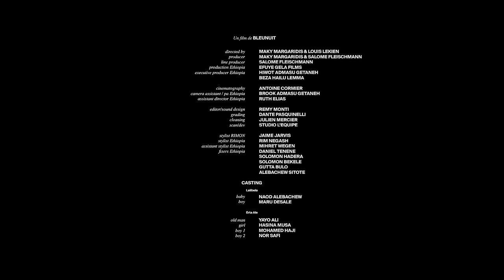RIMON - 20/20 (Official Music Video)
Last tickets for my 2022 European Tour are available now!

08/06 - Amsterdam, Paradiso // SOLD OUT
09/06 - Paris, Le Hasard Ludique // SOLD OUT
10/06 - Hamburg, Uber & Gefahrlich // Last tickets available
11/06 - Berlin, Machinenhaus // Last tickets available
14/06 - Zurich, EXIL // Last tickets available
17/06 - London, 100Club // Final tickets available

CREDITS
Video by BLEUNUIT

Directed by MAKY MARGARIDIS & LOUIS LEKIEN
Producer: MAKY MARGARIDIS & SALOME FLEISCHMANN
Line Producer: SALOME FLEISCHMANN
Production Ethiopia: EFUYE GELA FILMS
Executive Producer Ethiopia: HIWOT ADMASU GETANEH / BEZA HAILU LEMMA

Cinematography: ANTOINE CORMIER
Camera assistant / PA Ethiopia: BROOK ADMASU GETANEH
Assistant Director: Ethiopia RUTH ELIAS

Editor/Sound Design: REMY MONTI
Grading: DANTE PASQUINELLI
Cleaning: JULIEN MERCIER
Scan/DEV: STUDIO L’EQUIPE

Stylist: RIMON JAIME JARVIS
Stylist Ethiopia: RIM NEGASH
Assistant Stylist Ethiopia: MIHRET WEGEN
Fixers Ethiopia: DANIEL TENENE / SOLOMON HADERA / SOLOMON BEKELE / GUTTA BULO / ALEBACHEW SITOTE

CASTING

 LALIBELA
baby NAOD ALEBACHEW
boy MARU DESALE

 ERTA ALE
old man YAYO ALI
girl HASINA MUSA
boy 1 MOHAMED HAJI
boy 2 NOR SAFI

 ADDIS ABABA
couple
female RODINA KEBEDE
male ZELALEM TEGENE
woman SHIBIRE JETENO
kids NARDOS TESFAYE
         YABSIRA DEMELASH
         KIDEST AYELE
         ALAZAR DEJENE
         KALKIDAN TESFAYE
         ELIYAB SHIBABAW
         MARKAN ENDALE
         SEMIR MOHAMED
         NATNAEL KEBEDE

 CAR
woman 1 KEDIJA GEMEDO
woman 2 EDATU BIFTU
boy GUDETA AMAN
girl KUFTU I/GELGELU

 LAKE 1st PART
baby MOYATA
mother KEDIJA GEMEDO

 LAKE 2nd PART

BEDESA GEMECHU
TAJU DELECHA
DEBI DEKEBO
KEDO GEBEWO
I/USHU TENISHU
FETA BONSO
KERO DEDEFI
TOLA GURU
FEYISA OLOLO
ABASHI SHEMBELI
ALMAZ MOHAMMED
BONTU SHAFE
DUBE BONSA
OLOLO GEDA
BULULU DULA
JERJERI KEBETO
AMENA OGETO
ABULI BEDESO
RAHMATE GELGELU
GUDETU OBSA
SHIBIRE JETENO
USHETO BEKETA

Sincere thanks to Abrehet Mehari, Second Secretary for Public Diplomacy and Communication Affairs at Embassy of Ethiopia, Brussels.
Yves Dujardin at Studio l'Equipe, Brussels. Tim de Smet and Thomas Stoefs at Lucky Cameras, Brussels.
Coco Minnie, agent style division at Stella Creative Artists, London.
Vinh Nguyen Quang, agent at ApiCorp agency, Paris.